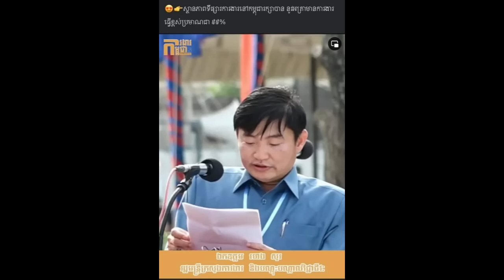ថ្ងៃអាទិត្យ ទី១៥ ខែតុលា ឆ្នាំ ២០២៣